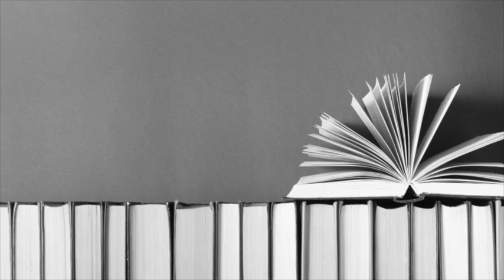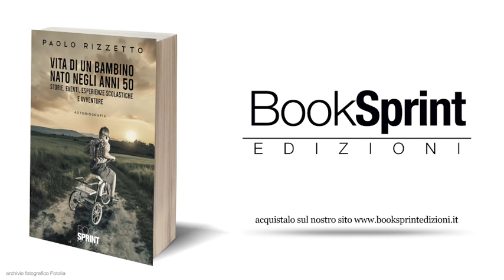"Vita di un bambino nato negli anni 50" - Paolo Rizzetto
Con questo libro voglio raccontare i primi quindici anni della mia vita, descrivendo i luoghi dove ho vissuto e le persone che hanno accompagnato la mia vita e quella dei miei coetanei, con esperienze ed eventi accaduti nel corso di quegli anni.